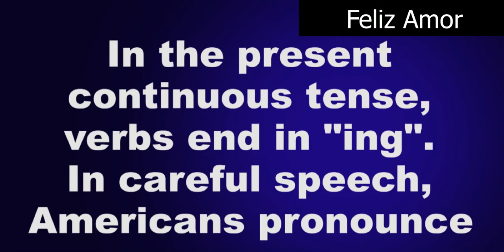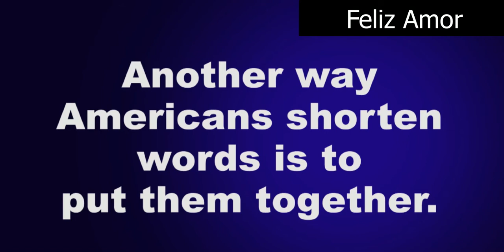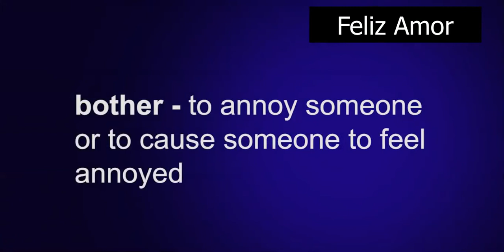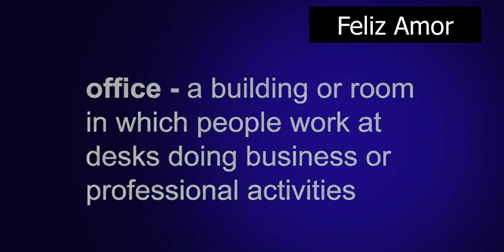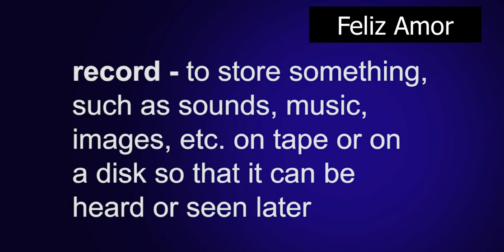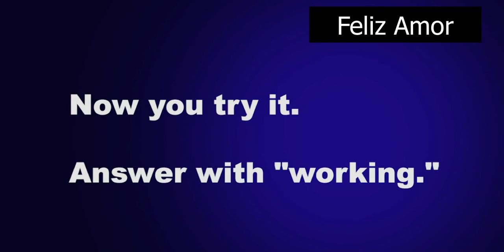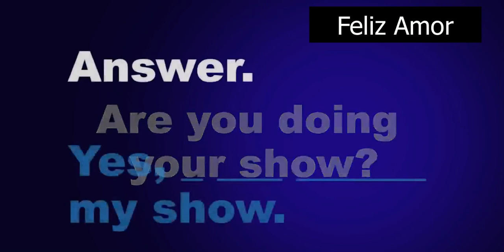English Speaking Lesson - 6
In this video, learn to say the new words. Also, learn how to use the Present Continuous tense and ask questions to clarify.